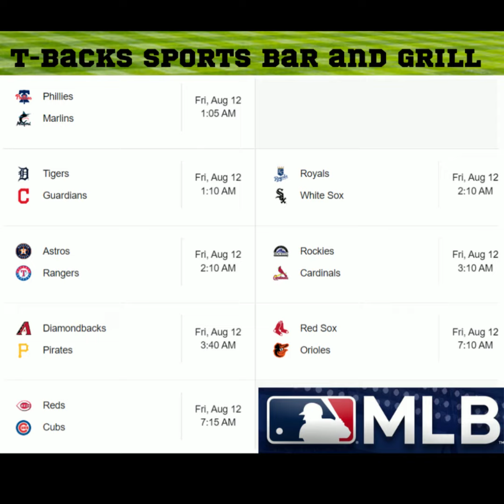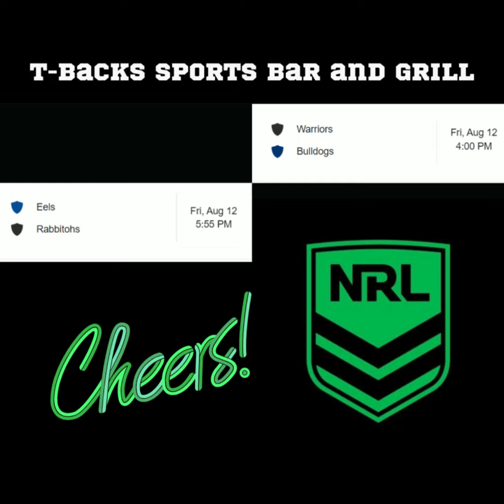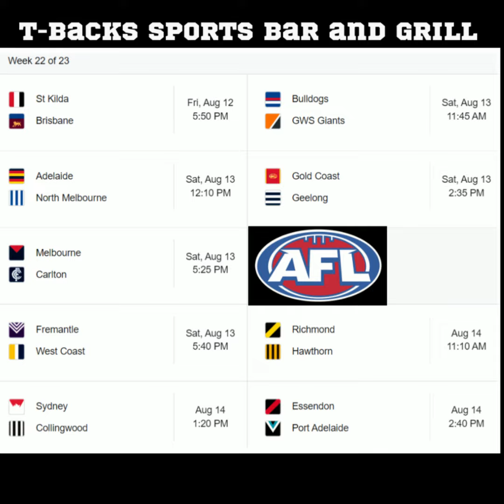T-Backs Sports Bar and Grill Sports Schedule and Striploin Fajitas special for Friday Aug 12, 2022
T-Backs Sports Bar and Grill video for Friday August 12, 2022 and our sports schedule and our Free Corona and Margarita special. Come by T-Backs, you will not be disappointed.